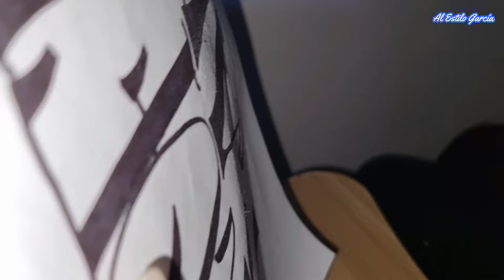🚨MI PAPÁ BIEN EMOCIONADO CON LO QUE LLEGÓ A CASA🤔FUIMOS A LAS COMPRAS PARA COCINAR LA CENA| DESPENSA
🔴🔴🔴Anticipando las compras para las fiestas patrias, llegó un artículo que a mi papá lo tiene más que feliz y emocionado, mis hijas bromeando conmigo, probando productos de la tienda 3B y algunas cosillas más. Estimados amig@s y familia de alestilogarcia, muchas gracias por todas las muestras de cariño y apoyo que recibimos de ustedes, les mandamos un gran abrazo, Dios les bendiga!!!...🤗💖